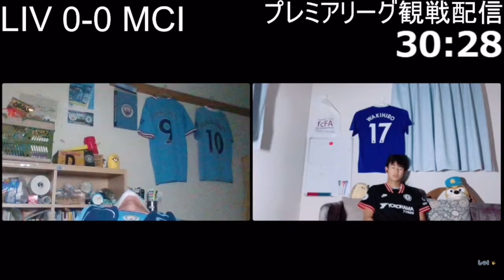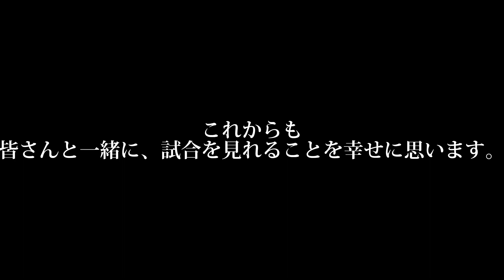【1周年！】だよねジョニーのサッカー観戦配信は今月で1周年！トップ10リアクション集！1年間ありがとうございました！【だよねジョニーのサッカー観戦配信】【だよねジョニー】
チャプター↓
0:00 動画スタート

だよねジョニーの公式ラインが出来ました！ぜひご登録を！↓